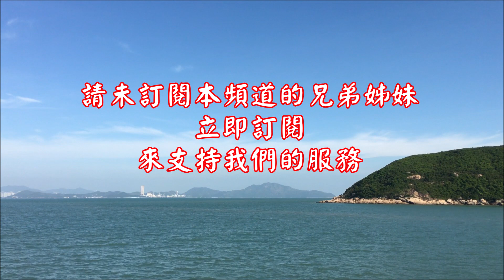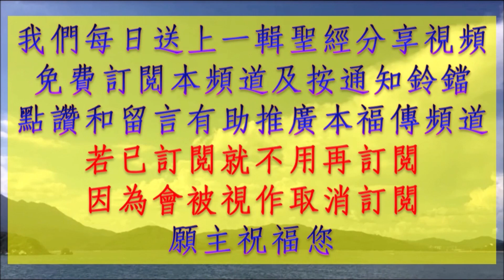日用天糧 B014M 乙年 將臨期第二周星期六 瑪竇福音17︰ 10~13 聖詠80︰2~19 德訓篇48︰1~4, 9~11 國語版 一日一章 YrA,AD,2wk07M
準備好去參與聖祭
了解讀經的意義
德訓篇　48:1-4, 9-11 聖詠　80:2, 3, 15-16, 18-19 瑪竇福音　17: 10-13
🔥國語版  日用天糧🔥

乙年 將臨期第二周星期六

德訓篇　48:1-4, 9-11

當時，興起了一位激烈如火的先知厄里亞，他的言辭熾熱如火炬。他使人民遭遇饑荒，因他嫉惡如仇，使人民的數目大減，他因上主的一句話，關閉了蒼天；同樣，他也三次使火下降。啊，厄里亞！因你的奇蹟，你是多麽榮耀！誰能自誇與你相似？你乘著火馬車，被火旋風捲去；你受命隨時備妥，爲在上主發怒以前，平息上主的義怒，爲使父親的心轉向兒子，爲使雅各伯的各支派恢復舊觀。看見你的人，和安眠於愛的人，是有福的！

聖詠　80:2, 3, 15-16, 18-19

以色列的牧養者，懇求你留心細聽，你率領若瑟的子孫有如率領羊群。坐於革魯賓之上者，求你大顯光榮。於厄弗辣因、本雅明和默納協之中；求你發顯你的威能，快來作我們的救星！萬軍的天主，求你領我們回去，求你從高天之上垂視而憐恤！求你常看顧這葡萄樹，和你右手種植的園圃，保護你所培養的小樹。願你右手扶持你右邊的人。並扶助為你所堅固的子民！從此，我們再不願意離開你，賜我們生存，為能傳揚你名。

瑪竇福音　17: 10-13

眾門徒從山上下來時，便問耶穌說：「那麼，爲什麽經師說：厄里亞應該先來呢？」耶穌回答說：「厄里亞的確要來，且要重整一切；但我告訴你們；厄里亞已經來了，人們卻不認識他，反而任意待了他；照樣，人子也要受他們的磨難。」門徒這才明白耶穌給他們所說的，是指的洗者若翰。

00:00 開始
00:18 讀經
03:02 分享
07:45 結束

Yeshua-Word of Life for ALL